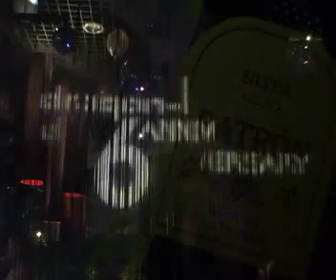Jamiroquai Live at dragon-i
dragon-i 6th Anniversary Featuring Jamiroquai Live  - Hong Kong 2008